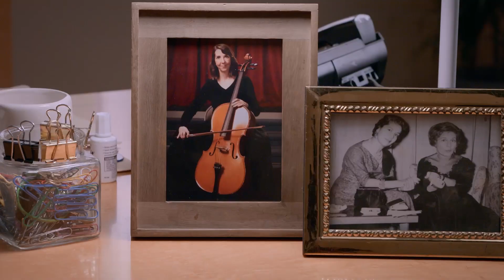Sharon Stone Interview Techniques | Murdeville Season 1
Will Arnett & Sharon Stone interview murder suspect #1 with a unique technique to try and find out who murdered Dr. Pierce.

Murdeville Season 1 now streaming, only on Netflix.